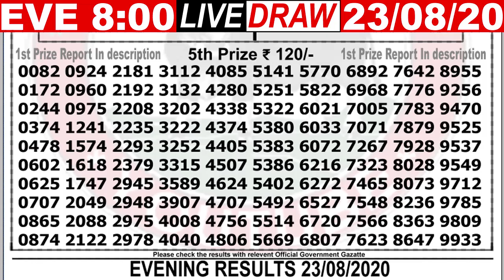Lottery Sambad Live result 8pm 23.08.20 Dear Evening Nagaland State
1st Prize -
( Only Our Channel Show Result Super Faster )
Cover Topic :-
1)lottery sambad
2)Nagaland State Lottery
3)west bengal state lottery
4)Sikkim state Lottery
5)lottery sambad banga bhumi super
6)lottery sambad bangla
7)lottery sambad bengali
8)lottery sambad bumper
9)lottery sambad bangalakshmi lottery
10)lottery sambad bangasree super
11)lottery sambad bengali newspaper
12)lottery sambad west bengal
13)west bengal state lottery result today bangalakshmi
14)west bengal state lottery live
15)west bengal state lottery 4pm
16)west bengal state lottery sambad bumper 2020
17)nagaland state lottery result
18)lottery sambad night result
19)nagaland state lottery result today 8pm
20)nagaland state lotteries result yesterday 8pm
21)nagaland state lottery morning
22)nagaland lottery sambad
23)dear lottery result
24)lottery sambad 2019
25)nagaland lottery prediction
26)dear lottery sambad
27)lottery sambad live
28)lottery sambad night result
29)rajshree lottery sambad
30)old result
31)nagaland state lottery result today 8pm
32)sikkim lottery live
33)sikkim lottery sambad
34)dear lottery result
35)nagaland state lottery
36)sikkim state lottery morning
37)west bengal state lottery
38)morning lottery sambad
39)nagaland state lottery result today 8pm
40)nagaland state lottery sambad
41)dear lottery result
42)nagaland state lotteries result yesterday 8pm
43)lottery sambad night result
44)sikkim state lottery
45)nagaland state lottery morning
46)dear lottery sambad
47)gdn, gdn network
48)google ads youtube
49), a2z adwords , adwords

- - - - - - -Youtube Zindabad - - - - - - -